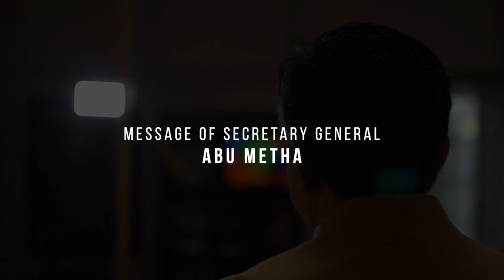Foundation Day of Nationalist Democratic Progressive Party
Message of Secretary General Abu Metha, to all the rank and file of the Party.